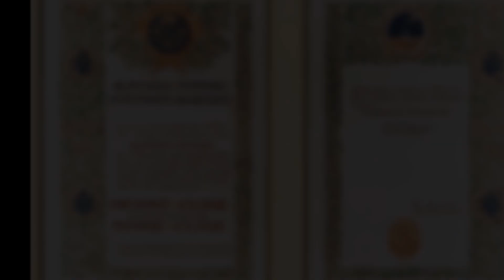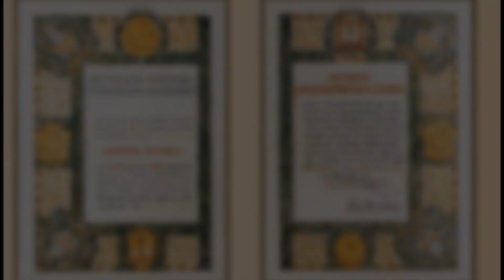Biography of Marie Curie for Kids: Famous Scientists for Children - FreeSchool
Marie Curie was a physicist and chemist, most famous for her work in radiation. Also notable are her two Nobel Prizes (one in physics and one in chemistry)! She discovered two new elements, revolutionized our understanding of the atom, and even invented mobile x-ray units for use at the battlefront in WWI. Marie Curie was a remarkable woman, whose contributions to science still impact us today.

Like this video if you want to see more BIOGRAPHIES!